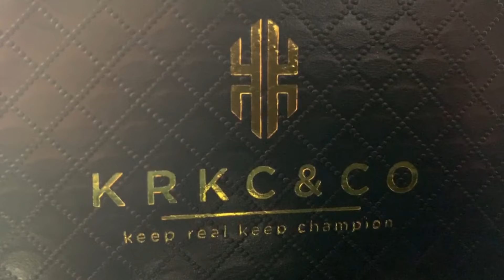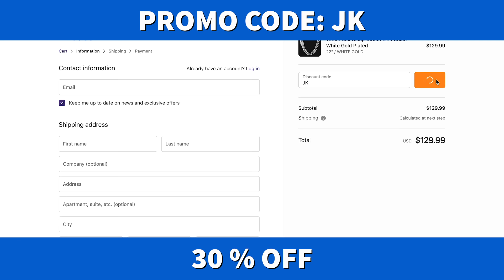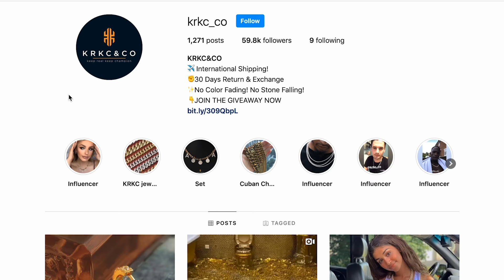ALL LEGENDS FALL IN THE MAKING!! Juice WRLD - "Legends" *REACTION!!